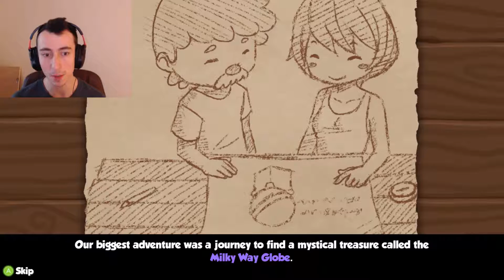WE'RE GOING ON AN ADVENTURE | Poi Playthrough/Walkthrough - Part 1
WE'RE GOING ON AN ADVENTURE! What is up guys! I am back with a next playthrough series called, Poi. It is a Mario 64 style platformer that just came out this month and I figured I'd do a fun playthrough of it!